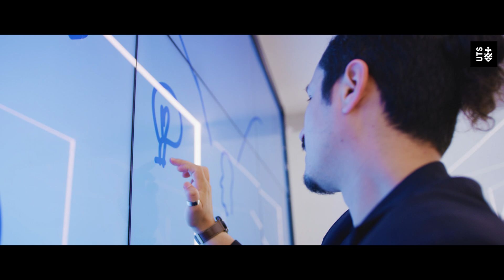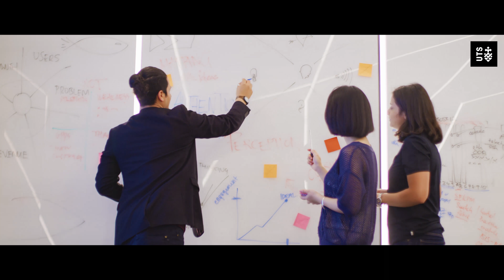Push the boundaries of technology and innovation at UTS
When Luis Javier Erazo Gallo left Colombia to study a Master of IT at UTS, he thought he was going to earn a degree, then get a job at an IT company. Now, he’s teaching people how to use technology and entrepreneurial thinking to tackle complex problems.

About The University of Technology Sydney
The University of Technology Sydney (UTS) is a leading university of technology and among the top 150 universities in the world. UTS prepares students for the challenges of today and tomorrow through its future-focused approach to learning and research. Located in Sydney’s technology precinct, UTS is minutes away from the city’s business district and some of Australia’s most innovative companies and startups.